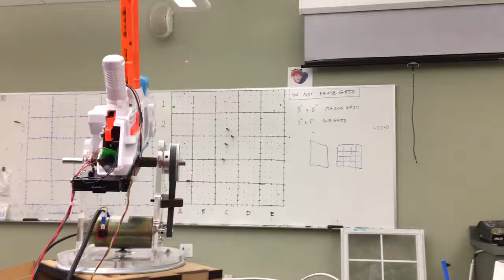NERF automated turret using Micropython